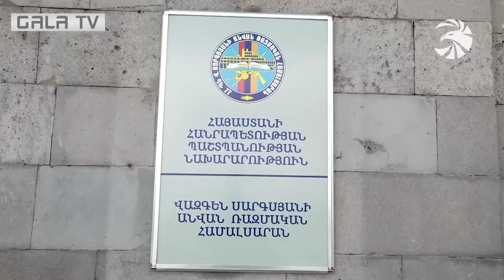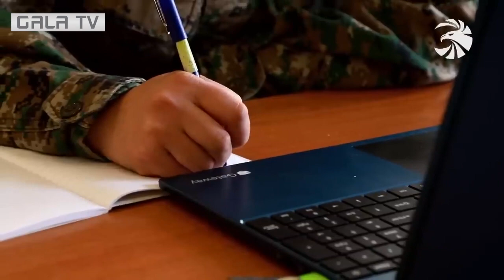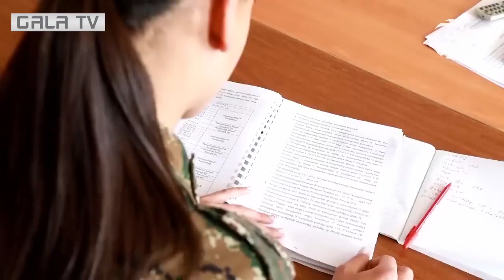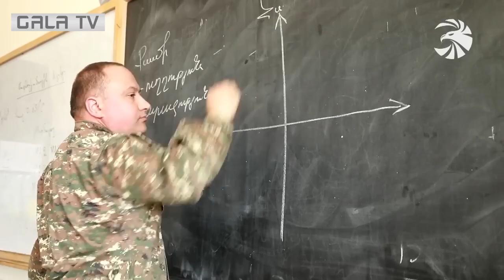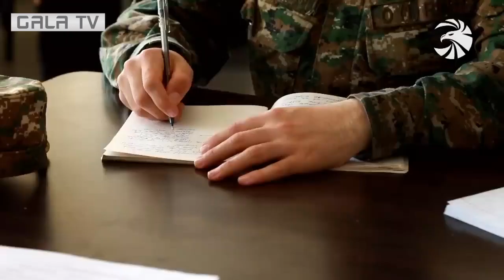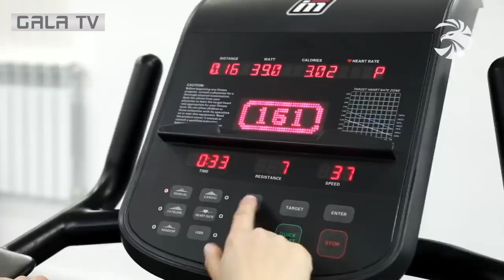Ռազմաուսումնական հաստատությունների աղջիկ կուրսանտները